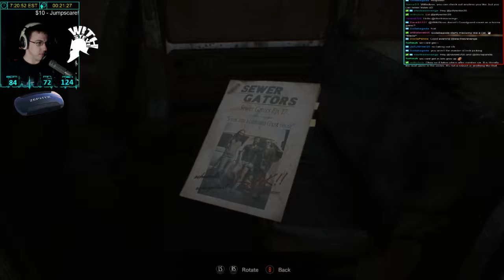Part 1/10 - Introduction, Finding Mia - Resident Evil 7 Biohazard (Heart Monitor)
WithSteve plays Resident Evil 7 Biohazard - Part 1